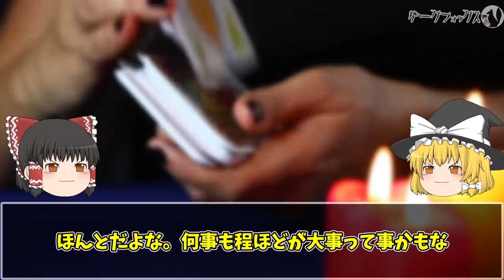【ゆっくり解説】恥ずかしい失敗で絶命してしまった人たち９選！【心霊なし】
今回は恥ずかしすぎる「〇に方」をしてしまったケースを９つご紹介します！
◎考察やコメントなどコメント欄に、ぜひ！

▶目次
00:00 オープニング